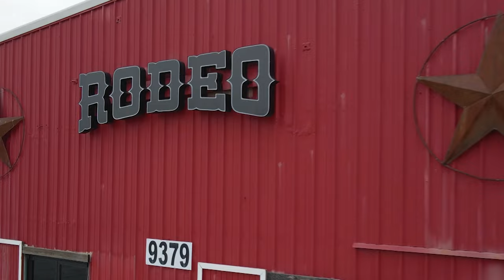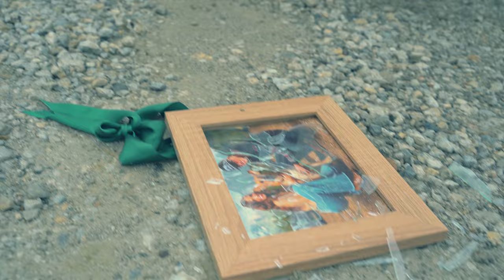Ty Smith & The Minor Offenses - Baton Rouge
Music video by Ty Smith & The Minor Offenses performing Baton Rouge. Ty Smith & The Minor Offenses